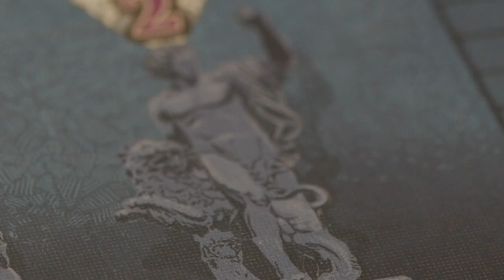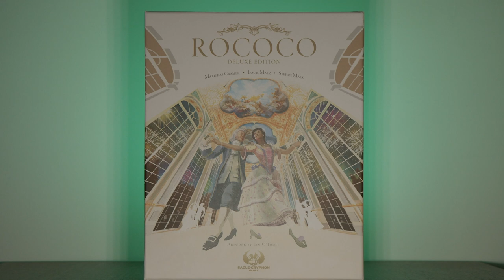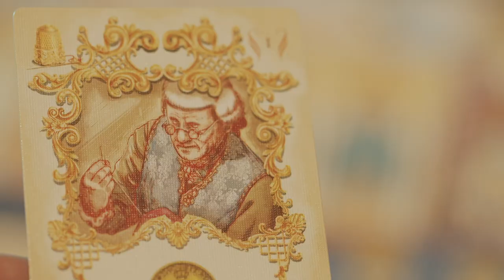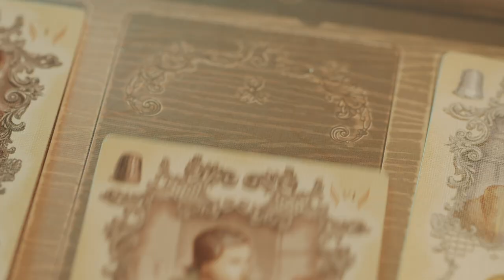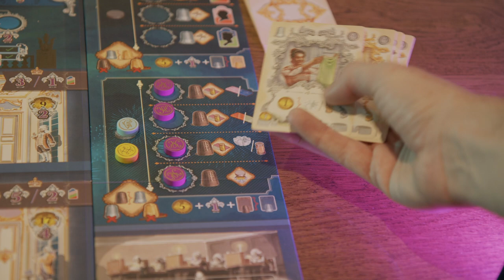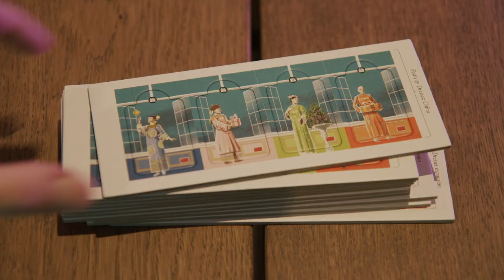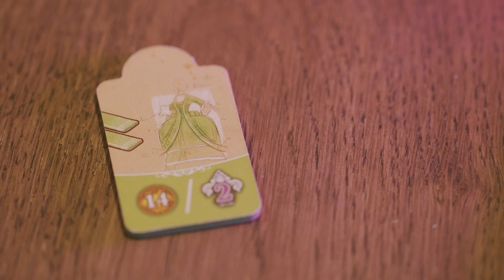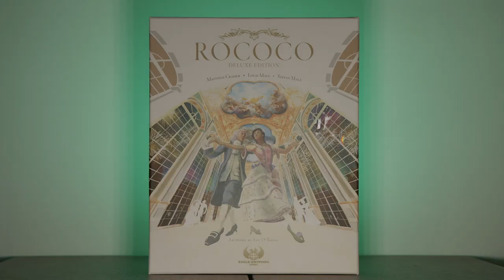Rococo Deluxe Edition | Gamelords Review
00:00 - The Game IRL
01:58 - Nutshell
02:27 - Paired Cocktail
03:56 - The Skinny
04:57 - Likes
13:44 - Dislikes
19:14 - Summary
20:47 - Closing Sketch